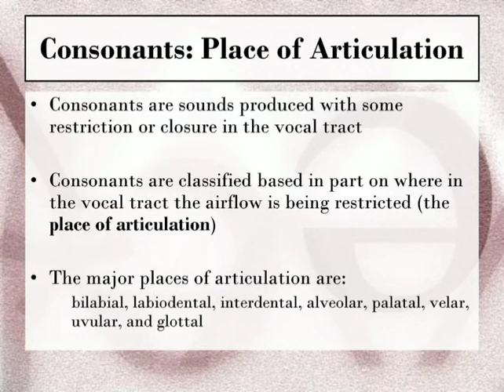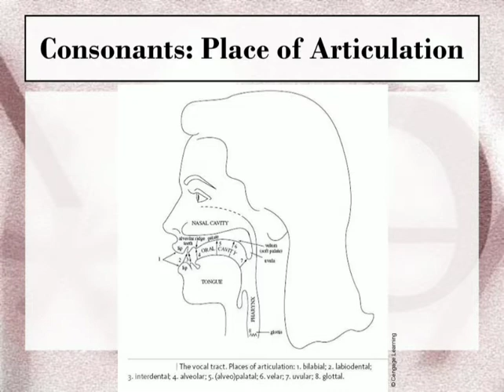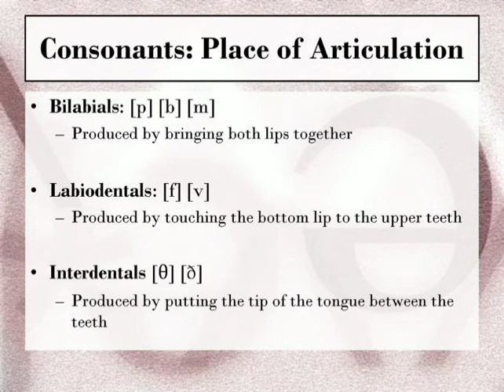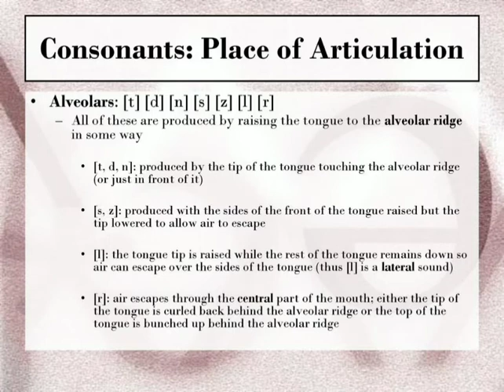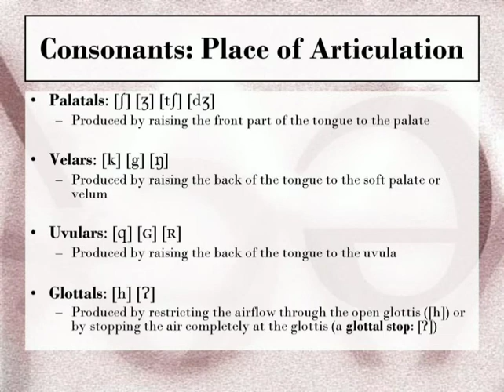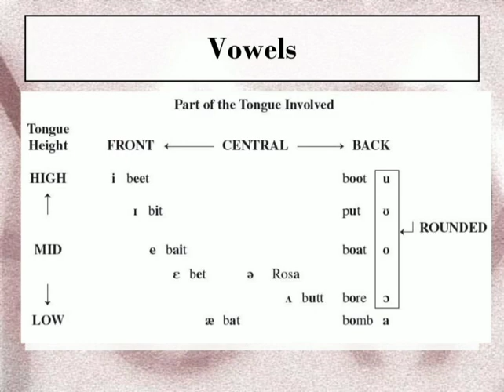LINGUISTICS - PLACE OF ARTICULATION IN MALAYALAM